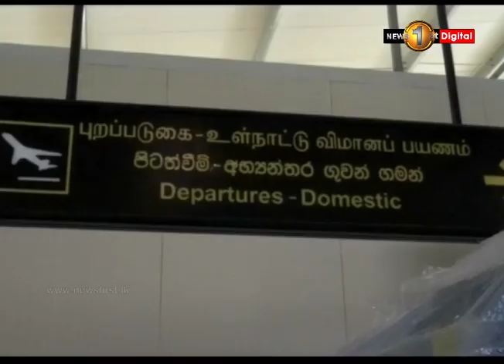News 1st: Breakfast News Sinhala | (17-10-2017)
News 1st උදෑසන ප්‍රධාන ප්‍රවෘත්ති ප්‍රකාශය - 2019/10/17